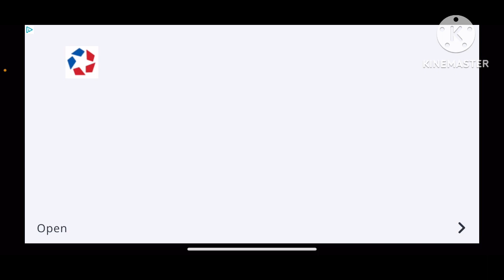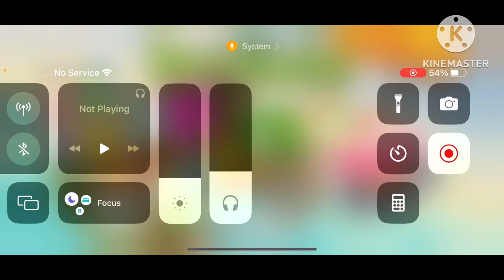Bad Piggies Loot Crates Episode 91/Cake Race Episode 43: Three items remain…